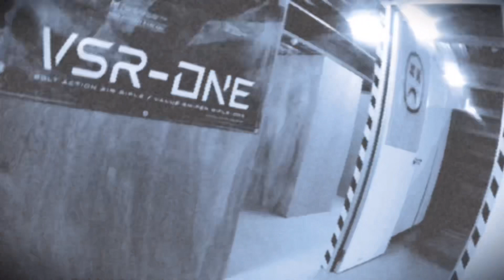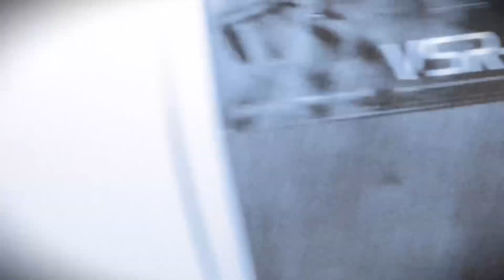【サバゲー】大型インドア施設でバチバチCQBバトルin愛知 東海【ヘクセラ】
東海地区最大級の大型インドア施設ヘクセラでバチバチCQBバトルを楽しんできました。

【自己紹介】
サバゲー動画を制作しており、東海3県を中心に活動しております。

【プライマリ】
Airsoft97 C.A.T AR-15
東京マルイ M4A1 MWS GBB
マルゼン CA870

【光学機器】
Vector Optics SCRD-12 Maverick 1x22 Gen2
Vector Optics OMEGA
Victoptics ZOD 1-4x20IR

【セカンダリ】
東京マルイ USP GBB
東京マルイ USP 電ハン
東京マルイ USP エアコキ18禁

【装備】
CONDOR プレートキャリア LCS Sentry 201068
Esstac 5.56 KYWI Shorty
BURST-HEAD USP用 クイックホルスター

【撮影機材】
GoPro HERO7 Black
ヘッドバンド
URBAN REGION 目線マウント 30mmダウン